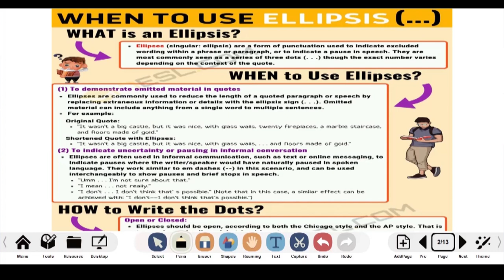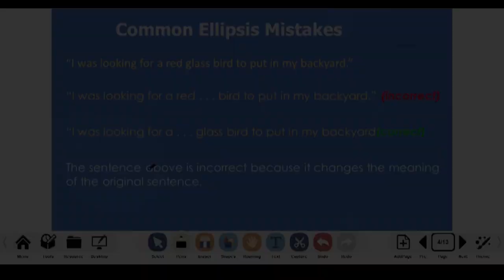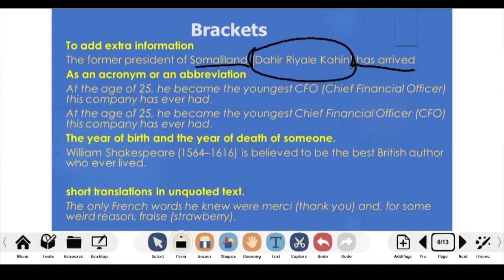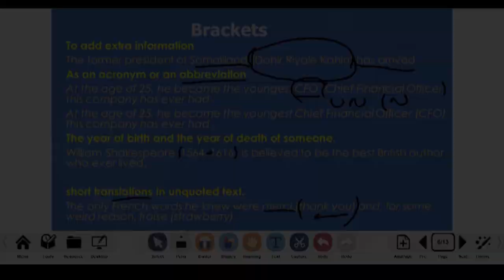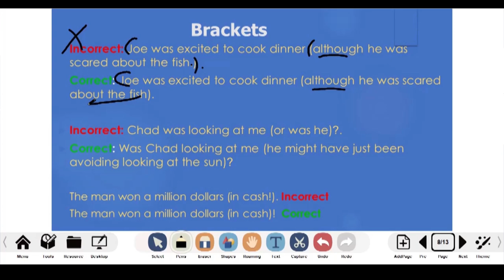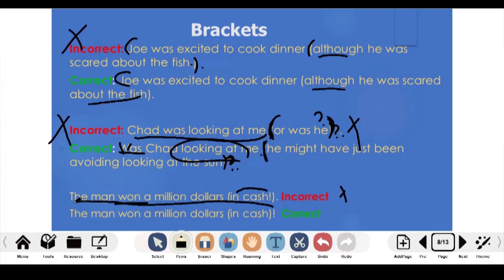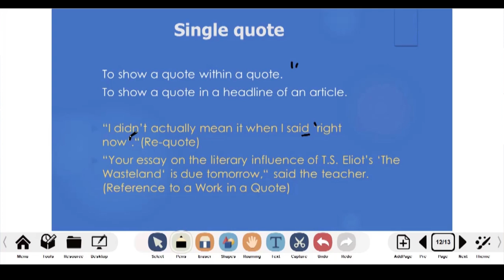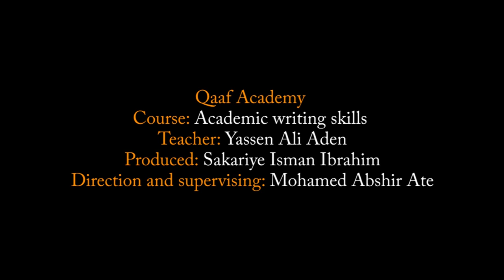Punctuation Marks Lesson 4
Waa casharkii afraad ee kooraskii academic writing skills, waana kii ugu danbeeyey punctuation marks ka. Ka faa'idaysi wanagsan.